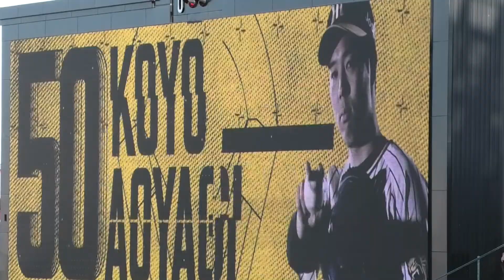青柳晃洋 登場局2022（打席） 50TA 紅葉に抱かれて ＠甲子園 20220604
2022年6月4日（土）Ｔ３‐０Ｆ　阪神甲子園球場